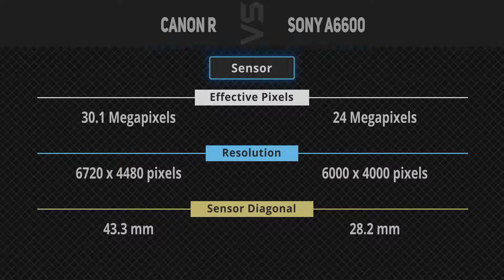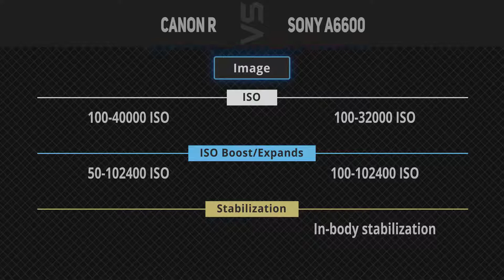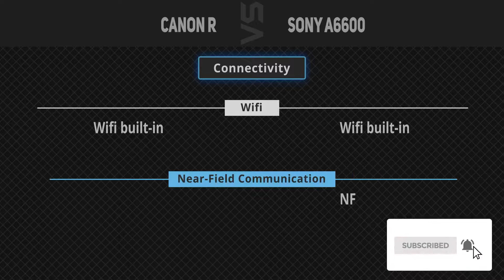Canon EOS R vs Sony A6600 [Camera Battle]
It's a quick battle of specs comparison between Canon EOS R and Sony A6600.
1. Canon EOS R
2. Sony A6600
►Canada Links◄
1. Canon EOS R
2. Sony A6600
►UK Links◄
1. Canon EOS R
2. Sony A6600